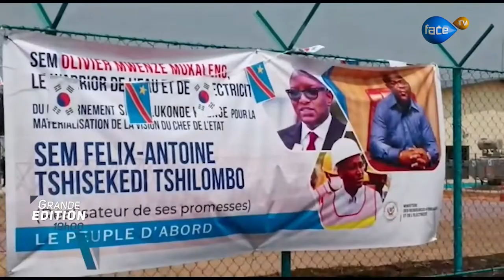JOURNAL 19H00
Presenté par Marcello